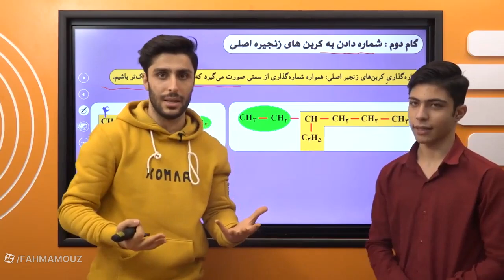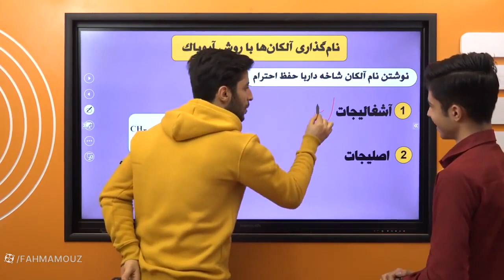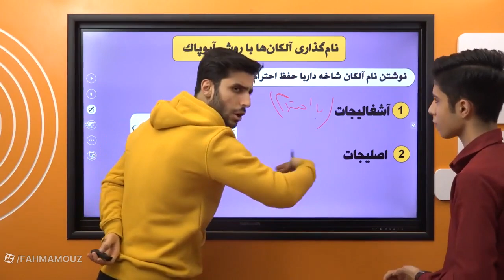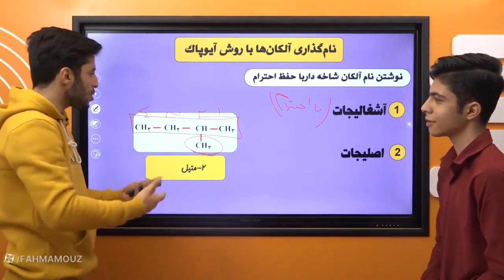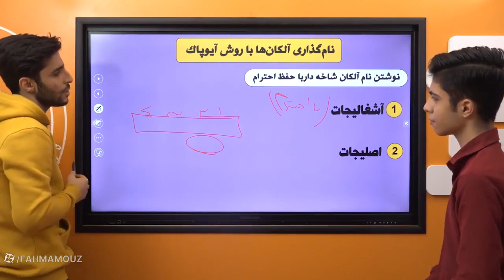Teach Your Child education problems in 101 Easy Lessons